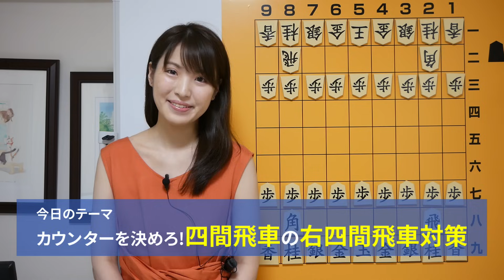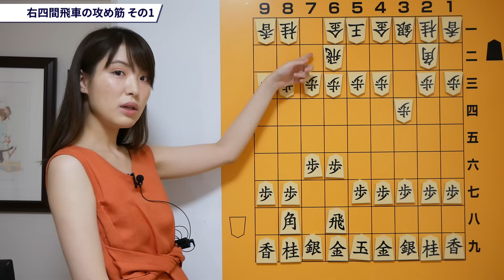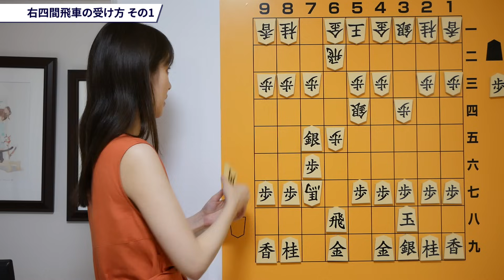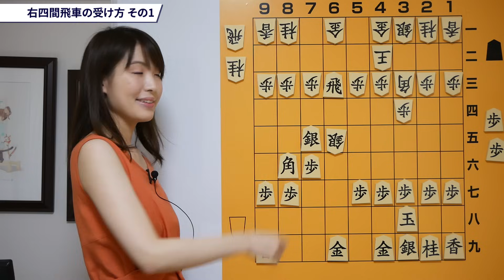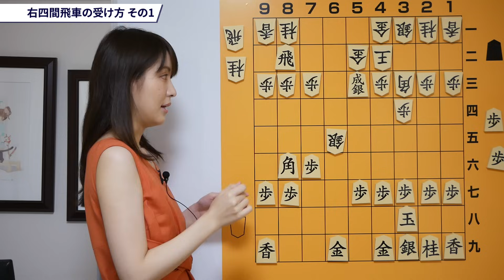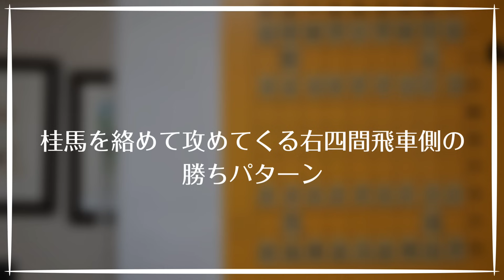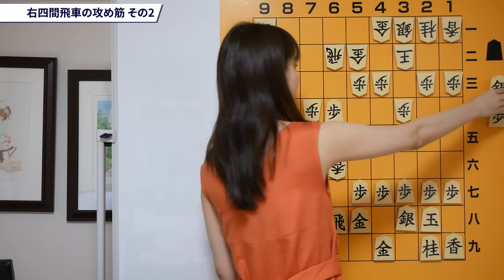【将棋講座#11】攻めてきた所こそ狙い目！四間飛車の右四間飛車対策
今回の将棋講座は、第11回「攻めてきた所こそ狙い目！四間飛車の右四間飛車対策」です。
この動画で相手に右四間飛車をされた際の四間飛車側、受け方&反撃2セットを習得できます。
右四間飛車は居飛車急戦の超強力な戦法です。
オンライン対局をしていて相手の右四間飛車に一気に攻められ悔しい負け方をした事はありませんか？
負けて悔しいけど、どこが悪かったのかわからない…。
そんな悩みは、受け方&反撃を知って即座に解消しましょう！
今夜は将棋ウォーズで四間飛車を使いたくさん勝っちゃいましょう♪

Twitterアカウント@erikoko1012のフォローも宜しくお願い致します。